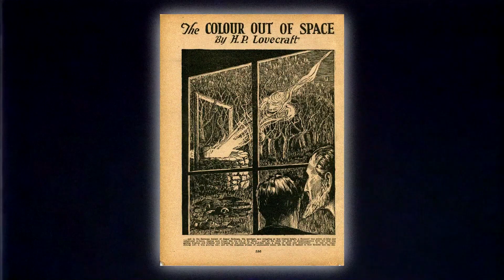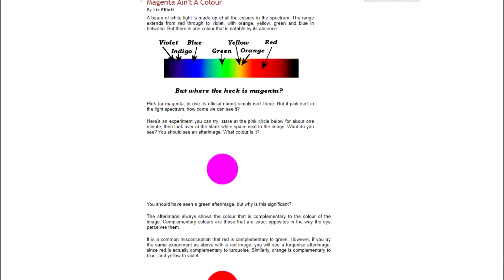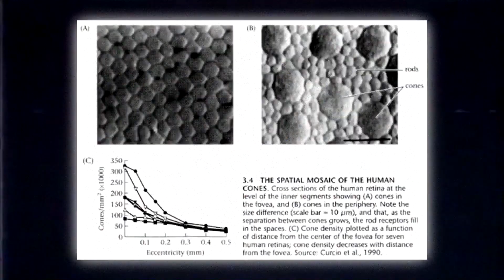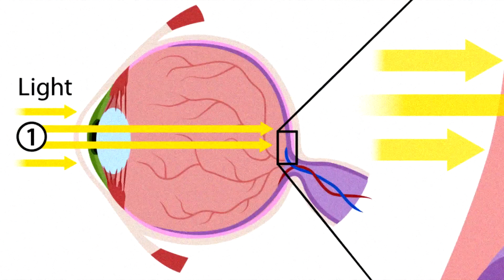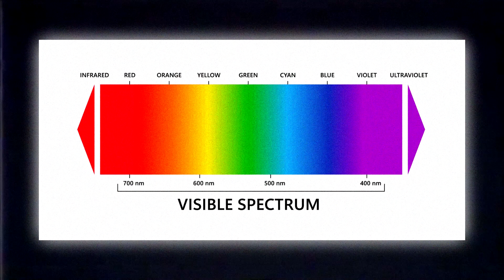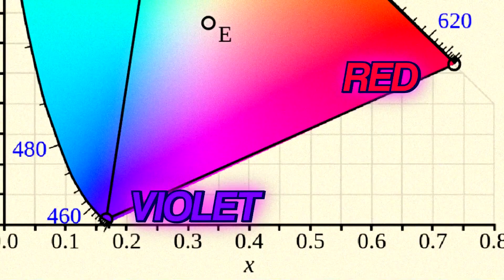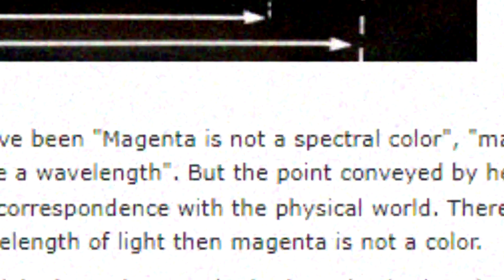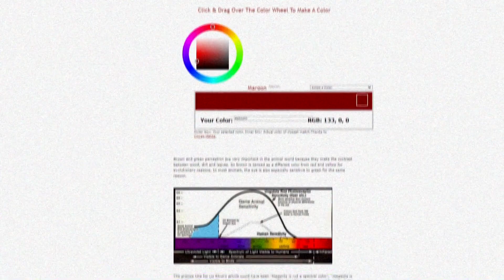Is Magenta A Color?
This is a topic I've heard thrown around so so many times and there is so much confusion surrounding it that I thought I would throw my hat into the ring...

This video took so long to edit and I really got down to wire on its deadline, so I hope it is informative and at least a little entertaining ;)